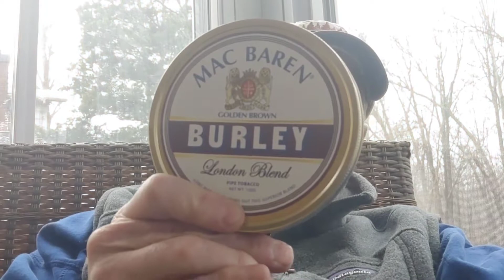An Acknowledgement to Matches 860 and a shout out.